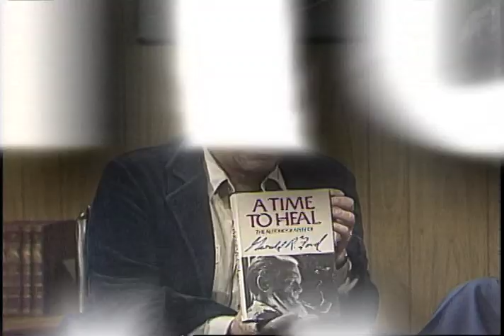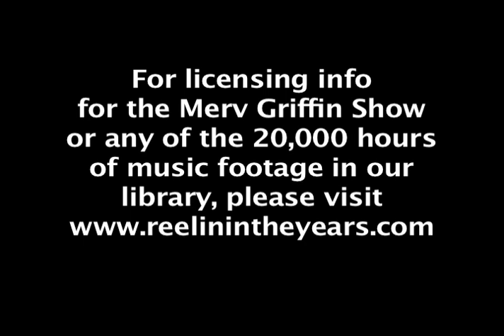Gerald Ford Interview- Pardoning Nixon (Merv Griffin Show 1979)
This is an intimate interview with former U.S. President Gerald Ford from September of 1979. He talks about the rumors of an under-the-table deal regarding Nixon's resignation over the Watergate scandal and Ford's subsequent pardon of Nixon. Merv Griffin had over 5000 guests appear on his show from 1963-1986.